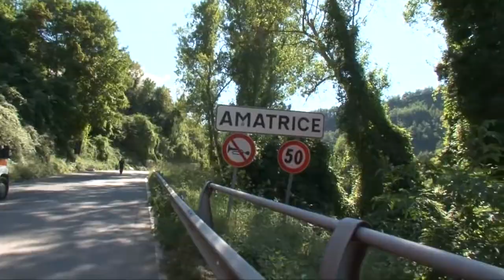Le attività di ricerca e soccorso ad Amatrice – Terremoto Centro Italia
Squadre impegnate nelle attività di ricerca e soccorso all'indomani della scossa del 24 agosto  / Amatrice (RI), 24 agosto 2016.